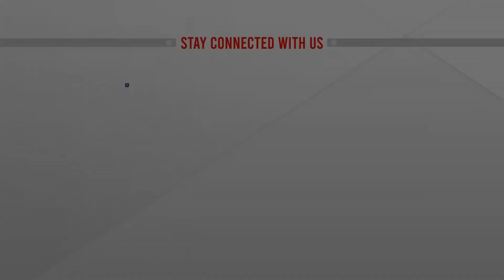কৃষি খাতের জন্য পাঁচ হাজার কোটি টাকার পুনঃঅর্থায়ন তহবিল | Bangladesh Bank | ATN News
কৃষি খাতের জন্য পাঁচ হাজার কোটি টাকার পুনঃঅর্থায়ন তহবিল | Bangladesh Bank | ATN News | bangla news |  bangladesh news | latest bangla  news | latest news | top bangla news